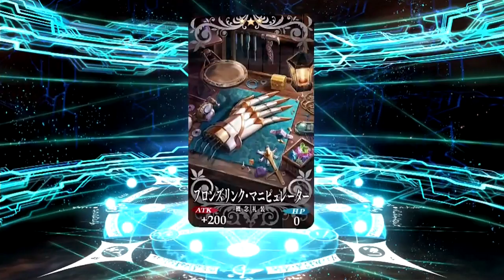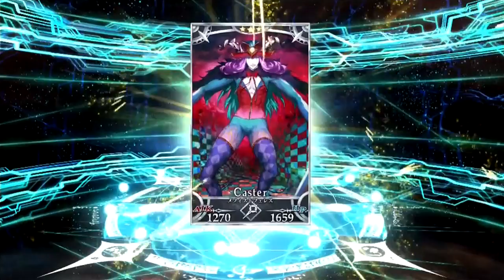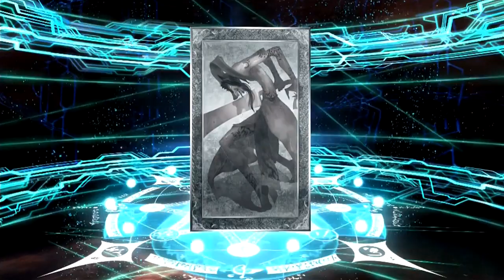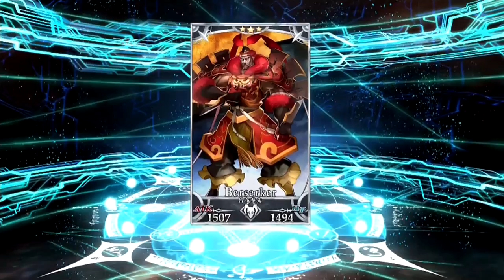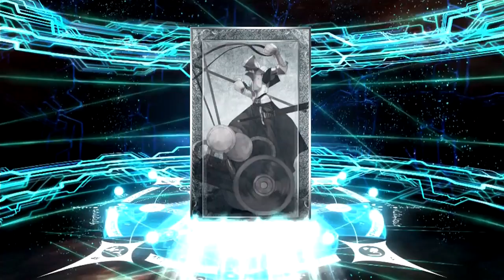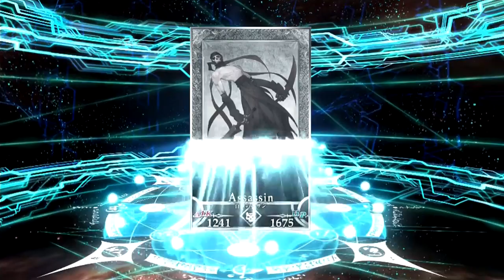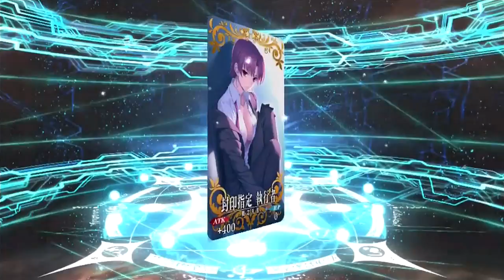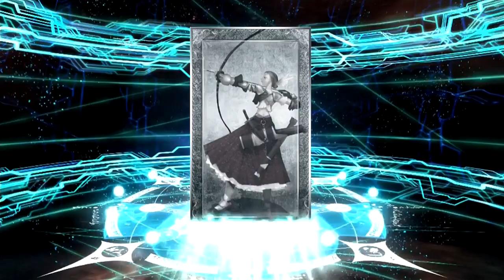【FGO】1000万DL記念マーリンピックアップで宝具MAX目指して190連・前編【Fate/Grand Order】